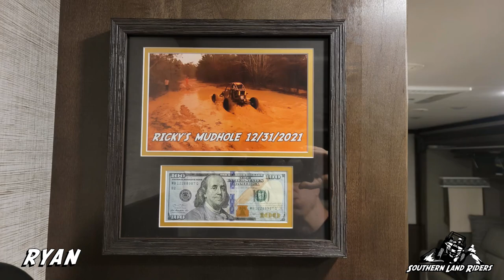Stony Lonesome (Little Moab and a Easy $100)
It came a monsoon on the last day but it provided some memorable moments. We played around at little Moab and a few other climbs before ending the trip with lots of laughs at "Ricky's Mudhole". lol